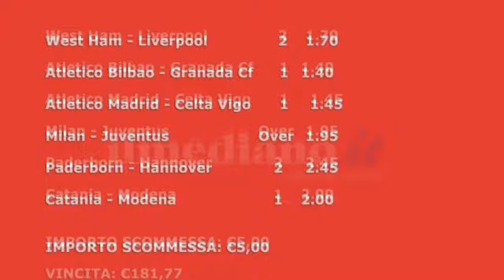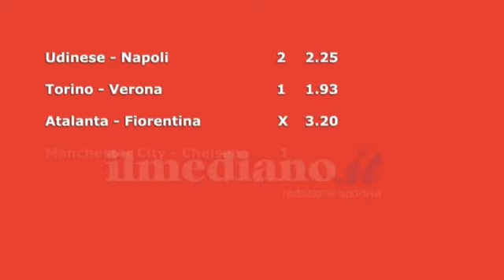La Bolletta del Mediano Sport a cura di Sabinalorenza Aievola